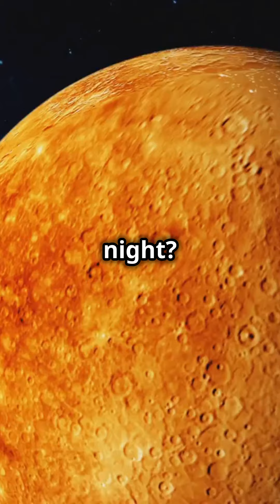Could We Really Live on Mercury The Science Says Yes!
Mercury, the closest planet to the Sun, seems like an unlikely candidate for human habitation. With extreme temperatures and a barren, rocky surface, how could we possibly live there? But recent scientific research and innovative ideas suggest that surviving on Mercury might not be as impossible as it seems!

What You’ll Discover: 🔥 Mercury’s Unique Environment – Explore the challenges and opportunities presented by Mercury's extreme conditions, from its scorching days to freezing nights. 🛠️ The Science of Survival – Learn about the cutting-edge technologies and strategies that could make life on Mercury a reality, including underground habitats and advanced solar shielding. 🌞 Harnessing Solar Power – Discover how Mercury’s proximity to the Sun could be a huge advantage, offering an almost limitless supply of solar energy. 💡 Mercury vs. Other Planets – Compare Mercury’s potential with that of Mars, the Moon, and other celestial bodies when it comes to human colonization. 🚀 Future Missions and Exploration – Get the latest updates on missions that are helping us understand Mercury better, and what they could mean for future human settlement.

Could Mercury be the next frontier in space exploration? With the right technology and a little ingenuity, we might one day call this harsh planet home. Join us as we delve into the science and possibilities of living on Mercury!